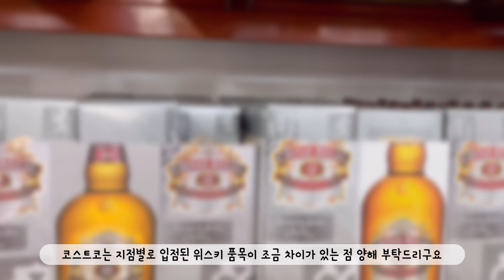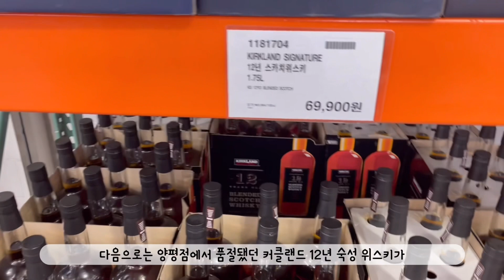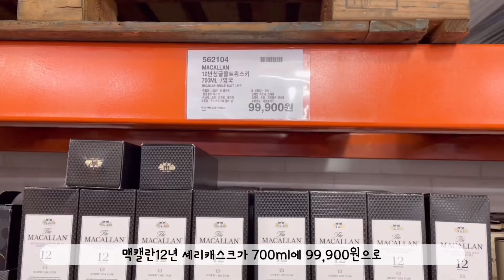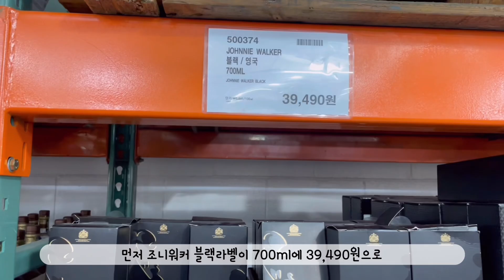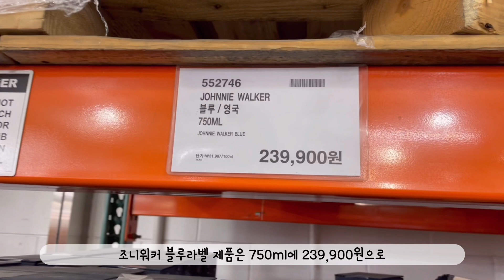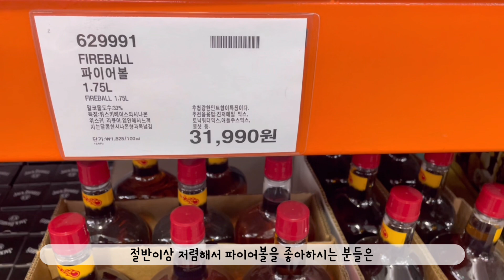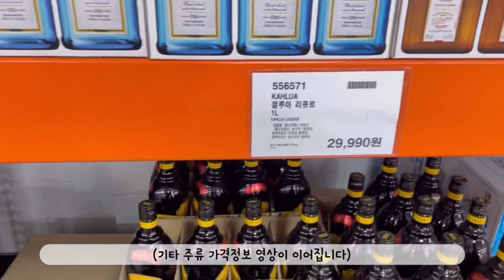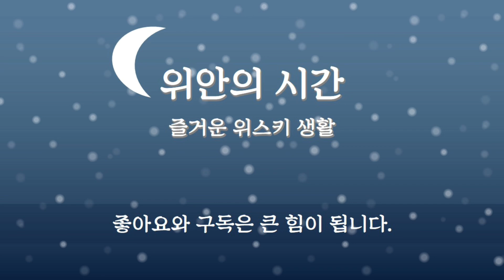위스키 가격 정보 - 코스트코 3월 위스키 가격 정보(코스트코 양평점)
코스트코 양평점의 위스키 가격을 살펴보고, 명절할인이 끝난 위스키 가격에 어떤 변화가 있는지 소개해 드립니다.

각 제품별로 다른 유통채널과의 가격차이를 안내해 드리고 코스트코에서 구매하면 좋을 위스키를 추천해 드릴게요.

단, 위스키 가격은 변동이 자주 발생하므로 단순 참고만 부탁드리고, 실제 구매시에는 유선으로 방문하시는 지점에 재고확인을 하신 뒤 구매하시는 것을 추천드립니다.

그럼 오늘도 즐거운 위스키 생활되세요~!